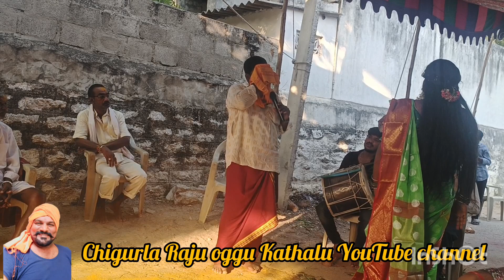ఎల్లమ్మ తల్లి కష్టాలు ఓగ్గు కథ